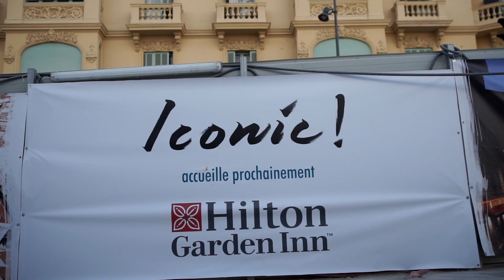Dévoilement du prototype de travail des façades d'ICONIC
Retour en image sur le dévoilement du prototype de travail des façades d’ICONIC conçu par Studio Libeskind et Février Carré, en présence de Christian Estrosi